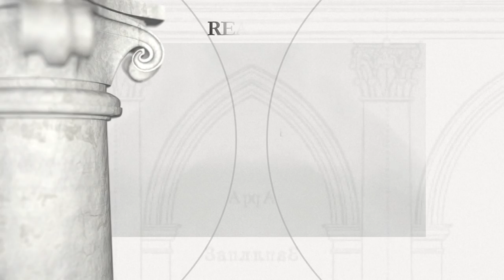Zamek w Olesku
Okres budowy: początek XVII w.

Fundator: Wojewoda ruski Jan Daniłowicz

Zamek Daniłowiczów i Sobieskich (w w. XVIII Rzewuskich), w którym urodził się przyszły król Rzeczypospolitej Jan III (1629), usytuowany na wzgórzu, na nieregularnym rzucie, zbliżonym do owalu z basztą w narożu i wieżą bramną, murowany, dwupiętrowy. Wzniesiony w miejscu dawnego grodu ruskiego na przełomie w. XVI i XVII jako rezydencja magnacka; przebudowany w l. 80-tych w. XVII przez Jana III i Marię Kazimierę Sobieskich. Po I rozbiorze Polski (1772) zamieniony przez Austriaków na koszary. W 200 rocznicę Bitwy pod Wiedniem (1883), wykupiony z rąk austriackich. Podczas I wojny światowej poważnie uszkodzony, w latach 30. w. XX odnowiony, ponownie uszkodzony podczas II wojny światowej. W latach 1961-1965 odrestaurowany. Od r. 1975 filia Lwowskiej Galerii Sztuki ze stałą ekspozycją sztuki w. XV-XVIII. Do najcenniejszych eksponatów należą: obraz Martina Altomontego Bitwa pod Wiedniem (pochodzący z kościoła parafialnego w Żółkwi) oraz przykłady lwowskiej rzeźby z w. XVIII.